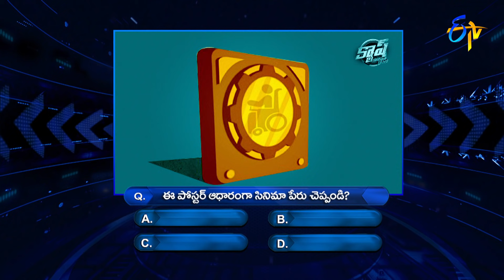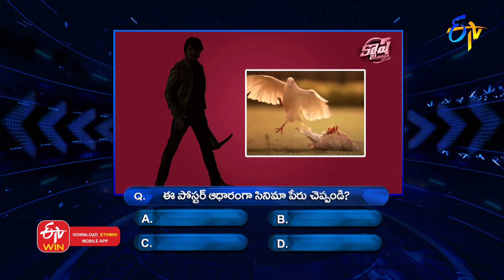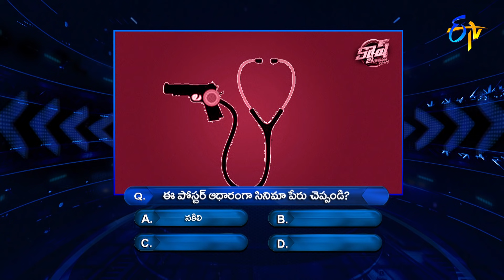Cash | Money Money More Money | 7th August 2021 | ETV Telugu